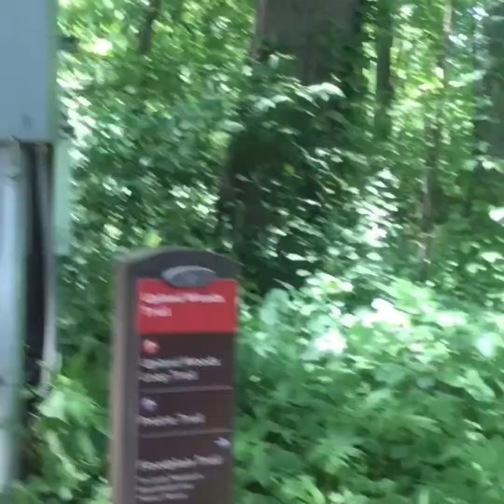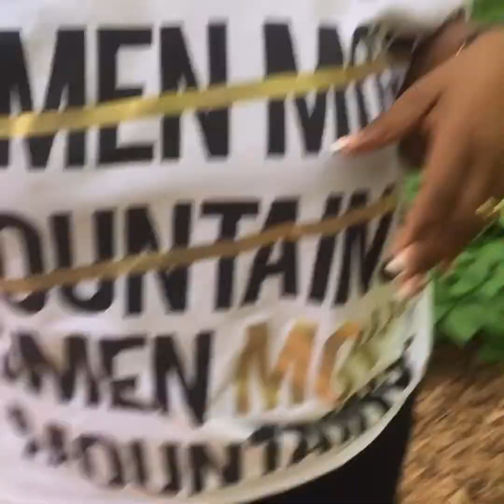Getting My Eyebrows Waxed After Months And First Time At Starbucks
Hey Family It’s Been Months Since I Waxed My Brows. Up Our Workout And Enjoying The Weather.